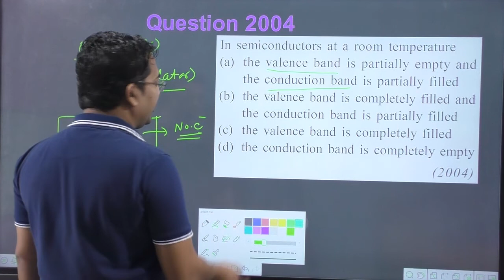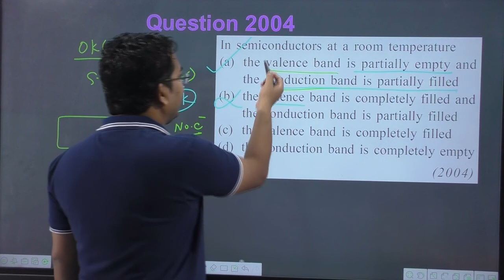In semiconductors at a room temperature || semiconductor objective questions